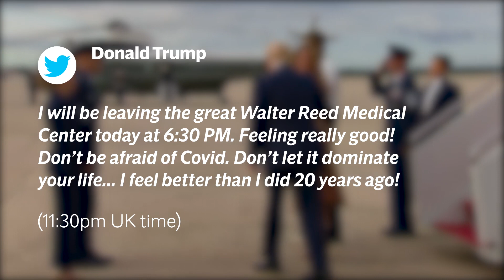Donald Trump to leave hospital after coronavirus treatment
Donald Trump has said he is leaving hospital later on Monday night after being treated for coronavirus.

The US president tweeted: "I will be leaving the great Walter Reed Medical Center today at 6:30 PM." (11.30pm UK time).

"Feeling really good! Don't be afraid of Covid. Don't let it dominate your life," he added.

"We have developed, under the Trump Administration, some really great drugs & knowledge. I feel better than I did 20 years ago!"